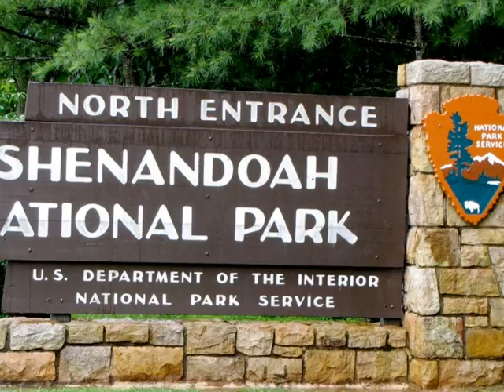My Choice 412 - Frank Ticheli: Shenandoah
"Oh Shenandoah" (also called simply "Shenandoah", or "Across the Wide Missouri") is a traditional American  folk song of uncertain origin, dating at least to the early 19th century.

Shenandoah National Park encompasses part of the Blue Ridge Mountains in the U.S. state of Virginia. This national park is long and narrow, with the broad Shenandoah River and valley on the west side, and the rolling hills of the Virginia Piedmont on the east.

Although likely the most prominent feature of the Park is the scenic Skyline Drive, almost 40% of the land area 79,579 acres (322.04 km2) has been designated as wilderness  and is protected as part of the National Wilderness Preservation System. The highest peak is Hawksbill Mountain at 4,051 feet (1,235 m).